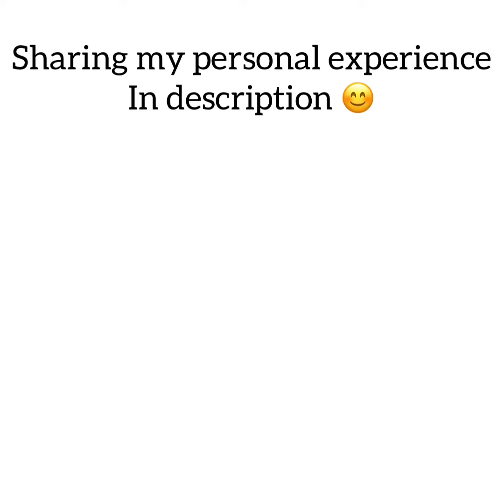Coffee Hair Mask 😊 For Smooth Healthy, Shared My Personal Experience In Description Box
Am Using This Hair Mask For Very Long Time & Trust Me Results Are Amazing 🤩 It Really Works For Dandruff, Hairfall, Keeps Your Hair Healthier & Give Smoothness To Hair..🤍😍
It Work As A Conditioner 😊 Hairfall Is Natural, When bad Hair Falls, Good & Healthier Hair grow 🤗😊

If You Are Dealing With Hairfall It Coz Of Stress, OverThinking, Not Happy, Not Sleeping, Or Main Some Health Issues Or Taking Medicine, Just Take Care Of Yourself Be Always Happy, Eat Healthy Food, Think Positive😊 Try To Keep Yourself AwayFrom Stress😊

Take Good Care Of Yourself Selflove Is Really Very Important 😊& Take Care Of People Around You 😊